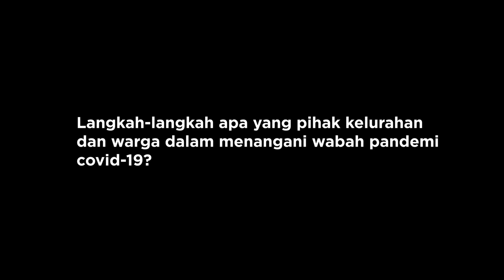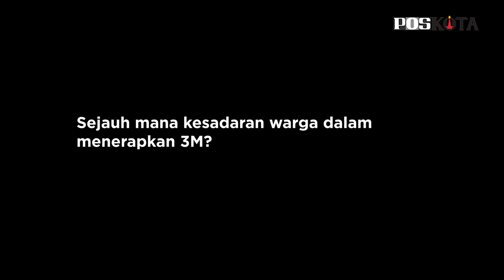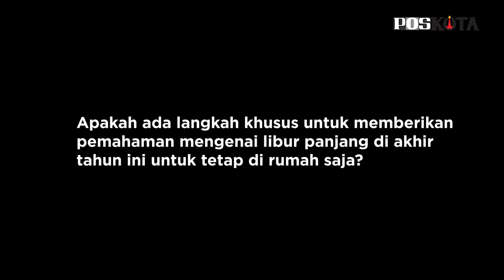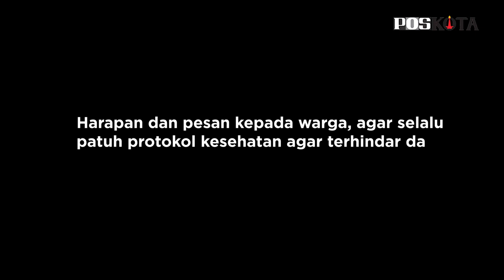TALKSHOW POS KOTA, LURAH CENGKARENG BARAT: BERKERUMUN RAYAKAN TAHUN BARU LANGSUNG BUBARKAN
JAKARTA, POSKOTA.CO.ID - Optimalisasi operasi yustisi dan sosialisasi protokol kesehatan (prokes) digencarkan Kelurahan Cengkareng Barat, Jakarta Barat.

Langkah ini dilakukan sebagai upaya antisipasi melonjaknya kasus Covid-19 disaat libur Natal dan Tahun Baru 2021. “Jelang akhir tahun kita gencarkan operasi yustisi dan sosialisasi prokes di wilayah. Ada kegiatan kerumunan akan kita langsung bubarkan,” ujar Lurah Cengkareng Barat, Ilham Agustian, saat berbincang santai dalam talkshow Pos Kota, kemarin.

Lebih lanjut Ilham menambahkan bahwa pihaknya telah mengambil langkah sejak virus ini mewabah pada Maret lalu. Yakni membentuk Satgas penanganan Covid-19 hingga tingkat RT dan RW.

Kemudian merealisasikan kegiatan disinfektan ke wilayah secara rutin dalam sekali sepekan. “Selanjutnya warga secara rutin menyemprot disinfektan mandiri,” imbuh Ilham dalam bincang-bincang yang dipandu editor Pos Kota, Guruh Nara Persada.

MELIBATKAN WARGA

Selain langkah penanganan, sosialisasi protokol kesehatan secara masif juga digelar pihaknya. Di mana kegiatan ronda Covid-19 berkeliling kampung setiap RW dilakukan dengan melibatkan warga setempat.

“Dengan membawa kelentongan warga bersama aparat tiga pilar berkeliling ingatkan warga untuk disiplin protokol kesehatan,” jelas Ilham.

Sedangkan untuk penindakan, Ilham menyatakan pihaknya tidak pernah kendor. Tujuannya agar melatih warga menjadikan 3 M yakni memakai masker, menjaga jarak dan mencuci tangan pakai sabun menjadi sebuah kebiasaan baru.

“Untuk akhir tahun ini volumenya akan kita tambah karena kami tidak ingin perayaan Natal terutama Tahun Baru menjadi klaster baru penambahan kasus Covid-19 di wilayah Cengkareng Barat,” kata Ilham.

Sebagai penutup, Ilham menghimbau warganya dengan kesadaran sendiri menerapkan protokol kesehatan. Demi memutus mata rantai Covid-19. (ruh)